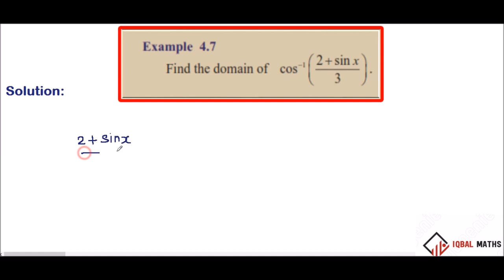TN Class 12 Example 4.7 Chapter-4 Inverse Trigonometric Functions நேர்மாறு முக்கோணவியல் சார்புகள்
TN Class 12 Maths Example 4.7 Chapter-4 Inverse Trigonometric Functions நேர்மாறு முக்கோணவியல் சார்புகள்